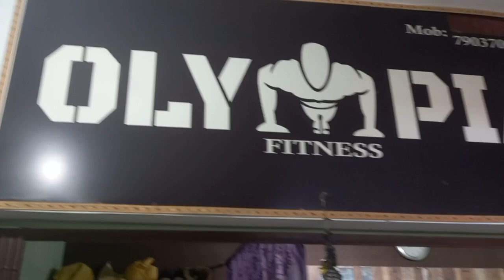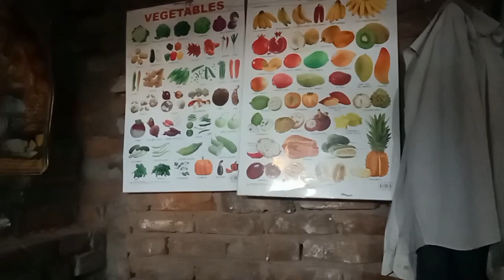दादा जी को परी पर आया गुस्सा Pari मॉल में जाकर दादा जी से 90 रुपये वाला टॉफी खरीद वाली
दादा जी को pari पर आया गुस्सा Pari मॉल में जाकर दादा जी से 90 रुपये वाला टॉफी खरीद वाली

Love marriage couple bihar
food vlogs
Indian food vlogs
Real Love story Love status
Love story video
Love marriage 2022 Sunil gudiya vlogs
Sunil gudiya
Mithun kajal
Nandini
Mampi.rahul
Vijay riya vlogs
Vijay riya
Couple vlog
Funny couple
Cute couple
Couple vlogger
Vlog video
Daily vlogger
Daily vlogs India
Daily vlogs
Hindi vlogs
Bihar vlog
Village vlog
Village food
Village life style
Indian village
Village cooking